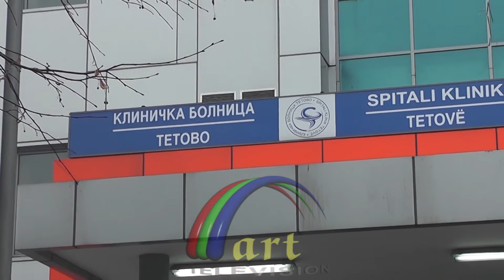Ilir Meta Viziton Ali Ahmetin në Spitalin e Tetovës -TVART-